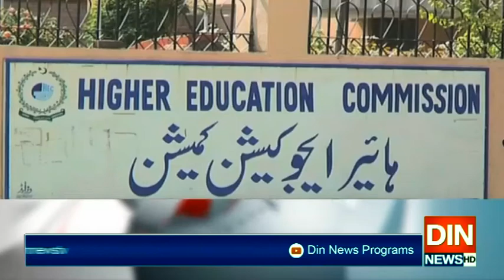پرائیویٹ سیکٹر کے کچھ تحفظات تھے، وزیرہائرایجوکیشن